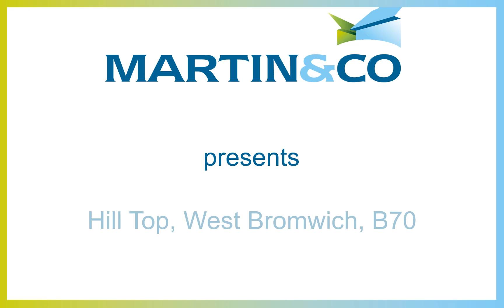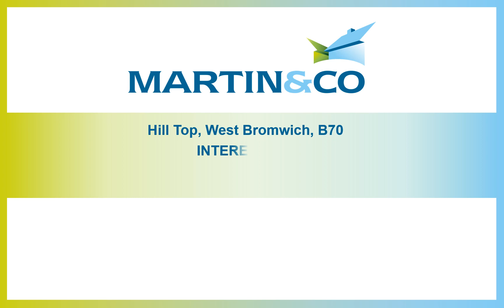Hill Top, West Bromwich, B70